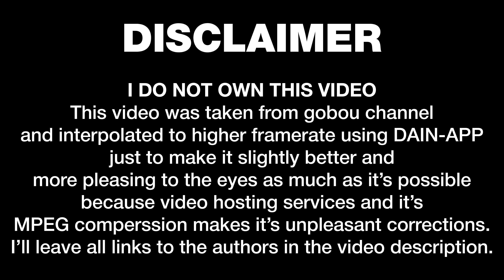[4K/60FPS]【ゆめにっき】Behind There Somewhere